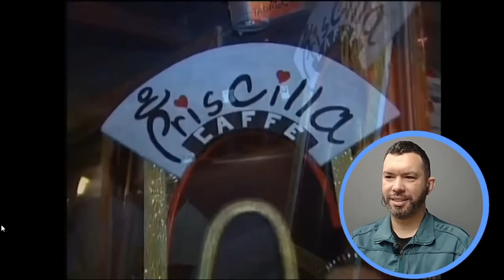ANIVERSÁRIO DE BAMBOLA STAR EM 2010